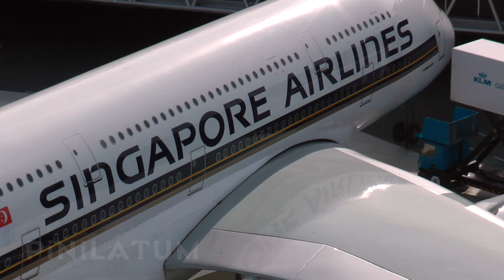Madurodam - Taman miniatur model kereta api, pesawat terbang, mobil, dan kapal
Madurodam adalah sebuah kota miniatur yang terletak di Scheveningen, Den Haag, Belanda. Kota ini adalah model dari sebuah kota Belanda dalah skala 1/25, terdiri dari bangunan-bangunan khas Belanda dan landmarks seperti yang ditemukan di berbagai lokasi di negara tersebut. Tempat kunjungan wisata ini dibangun pada 1952 dan telah dikunjungi oleh puluhan juta orang sejak saat itu.